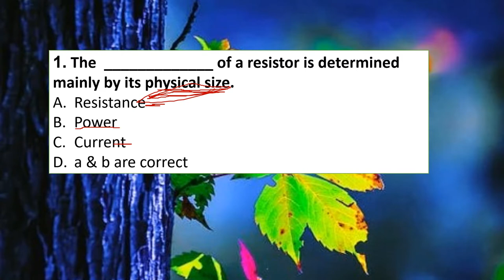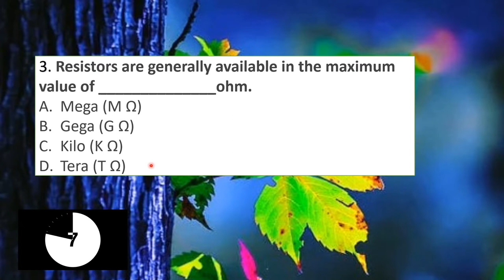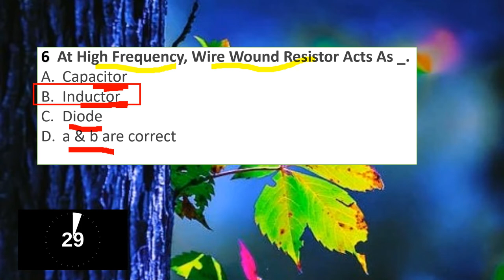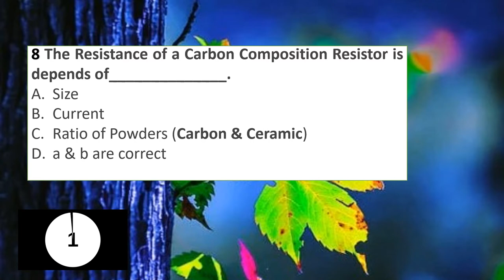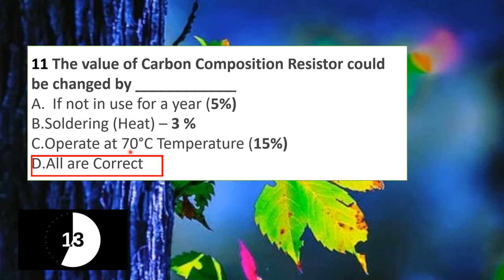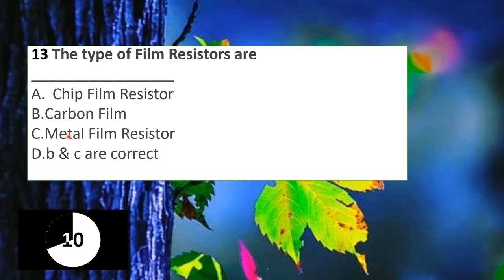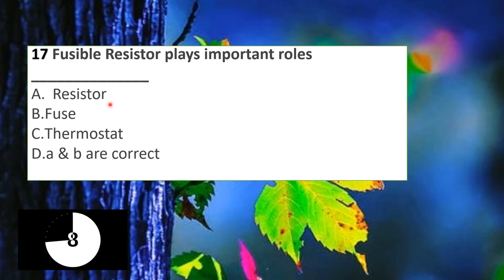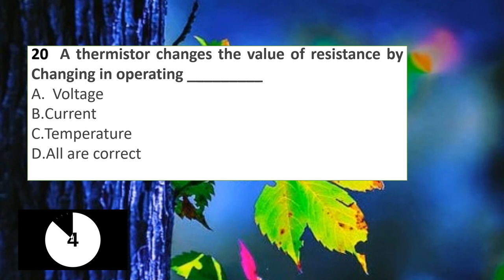POLYTECHNIC LECTURER COMPUTER SCIENCE || MECHANICAL ENGINEERING || CLASS 4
RESISTOR MCQ